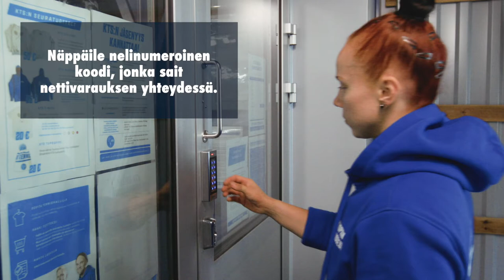Kuopion Tennishalli – info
Varaa vuorosi netistä – sisään pääset avainkoodilla. Näin helppoa se on!